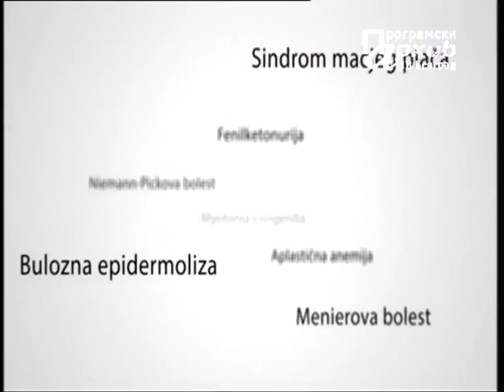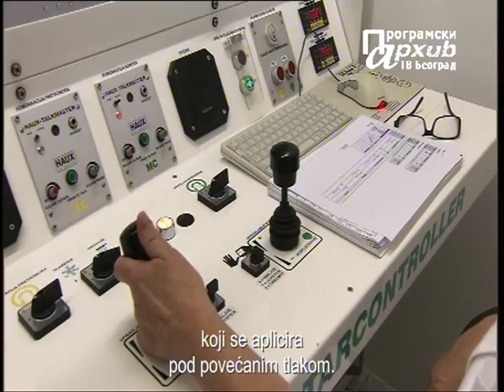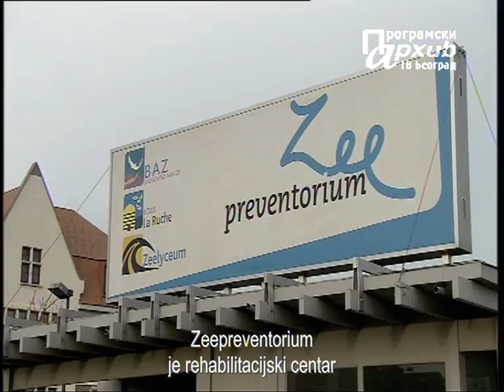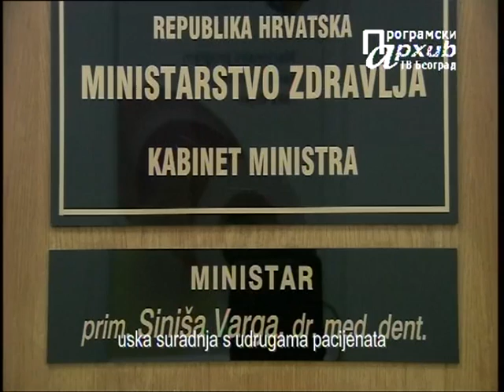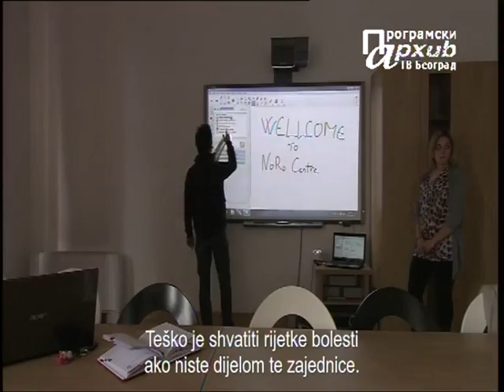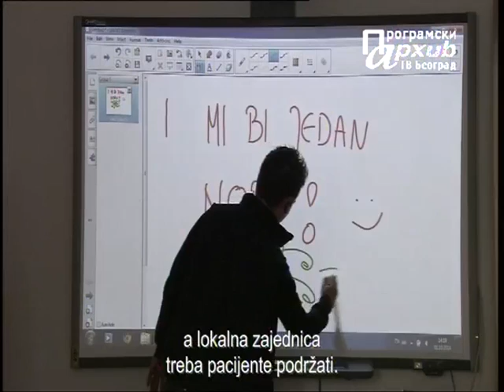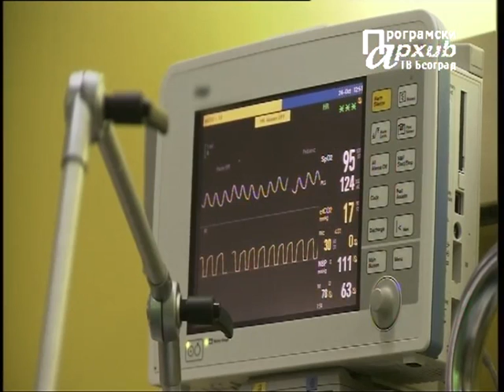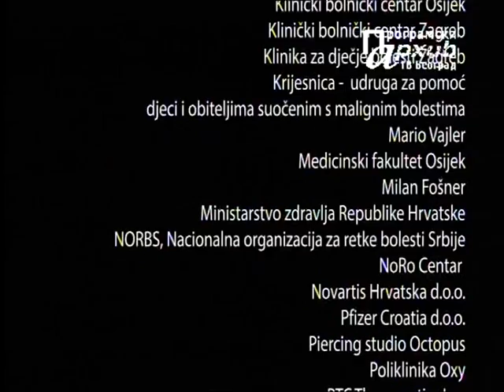MESTO ZA NAS 118 - Film "Dan po dan"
Urednik i voditelj: Milan Dobričić

Sto osamnaesta emisija
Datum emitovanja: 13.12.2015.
Tema: Film "Dan po dan"

U okviru specijalnog izdanja emisije o osobama s invaliditetom MESTO ZA NAS prikazujemo dokumentarni film o retkim bolestima „Dan po dan“, koji je Hrvatski savez za retke bolesti početkom 2015. godine snimio u saradnji sa Hrvatskim filmskim savezom. S obzirom da se retke bolesti javljaju kod jedne od 2.000 osoba, javnost i medicinski krugovi imaju veoma malo znanja o njima. Zato je koncept dokumentarnog filma o rektim bolestima razvijen kako bi se podigla svest javnosti i svih osoba koje učestvuju u pružanju pomoći obolelima od retkih bolesti da oni nisu „tamo neki ljudi“ i da im treba pomoći da se udalje od društvene margine. Osim socijalne problematike, u filmu se razrađuje i problem pristupa adekvatnoj medicinskoj pomoći i skupim terapijama, i postavlja se pitanje gde se nalazi pacijent u okviru zdravstvenog sistema.

U filmu su prikazane priče iz stvarnih života obolelih od retkih bolesti i članova njihovih porodica, kroz koje su vidljivi svi problemi s kojima se oni susreću u svakodnevnom životu. Iako su pojedine retke bolesti međusobno različite, problemi koji iz njihove retkosti i nepoznavanja proizilaze slični su kod svih obolelih. Upravo zato film, kroz priče obolelih, daje prikaz svih značajnih problema koje retke bolesti sa sobom nose. U filmu su učestvovali oboleli iz Hrvatske, Srbije i Slovenije.

Osim priča obolelih, film donosi i mišljenja stručnjaka koji se u svom radu susreću sa retkim bolestima, a kao primeri dobre prakse prikazani su i centri specijalizovani za retke bolesti u Belgiji i Rumuniji.